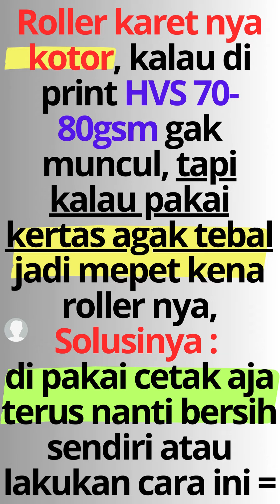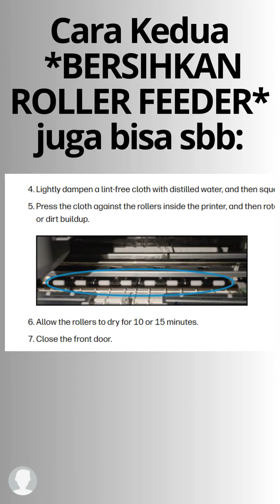Cara Bersihkan Roller pada Printer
Printer HP gak bisa narik Kertas (HP Support) | "Bersihkan Roller Karet" (Menit 6:00 Cleaning Roller)

** Kalau ada pertanyaan yg belum di jawab, Bisa comment atau tanya langsung di Group